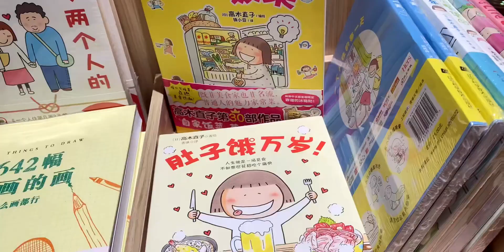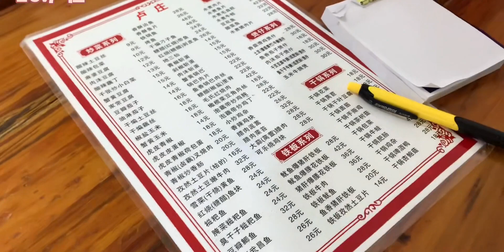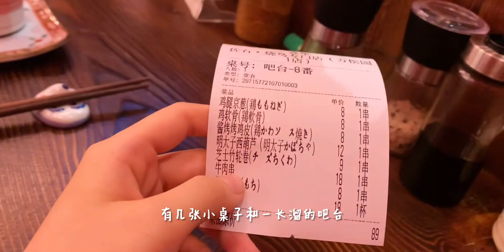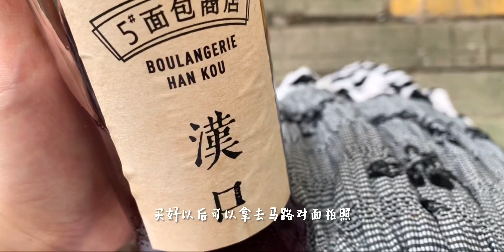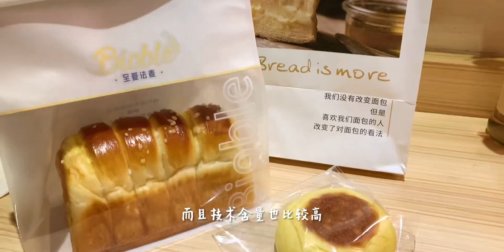【武汉逛吃3.0】红油牛杂？面包版提拉米苏？拿来吧你！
1.杨三孃翘脚牛肉
2.沐林牛蛙
3.卢庄
4芳芳牛杂
5.佐石
6.小馔
7.仟喜丼牛肉饭
8.号面包商店
9.至爱法麦
10.焦糖化caramel
11.唐无双手作鲜茶
 武汉,探店,美食,盛夏美食家,街头小吃